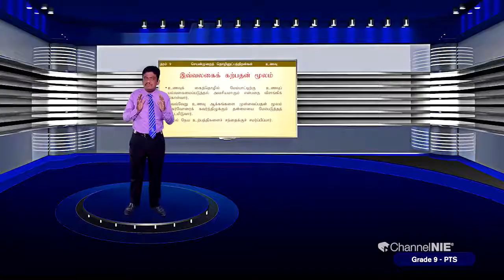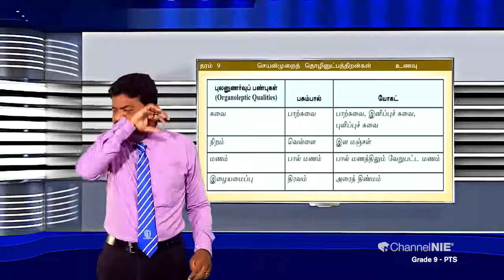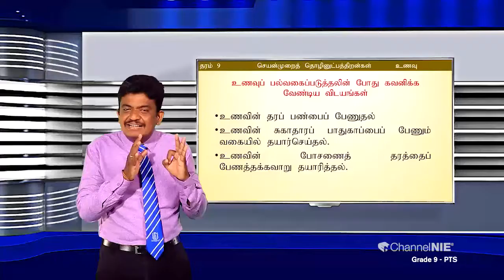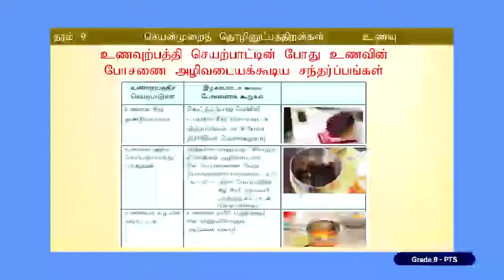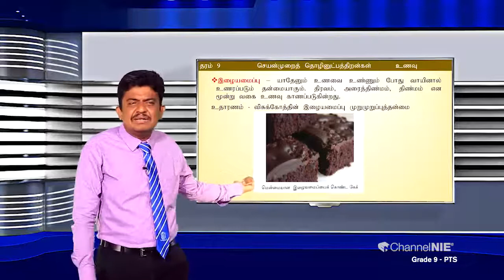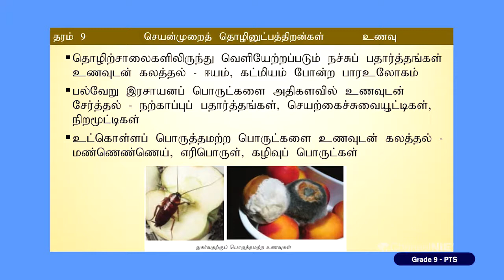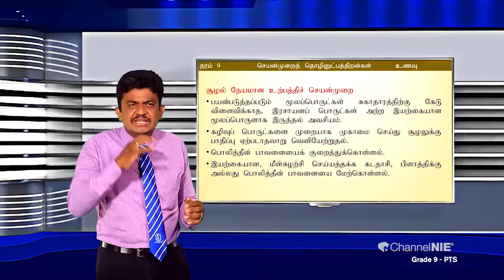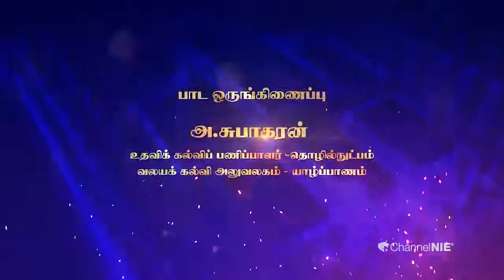உணவு | அலகு 02 | தரம் 9 | PTS | செயன்முறைத் தொழினுட்பத் திறன்கள் | P 03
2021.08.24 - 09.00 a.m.